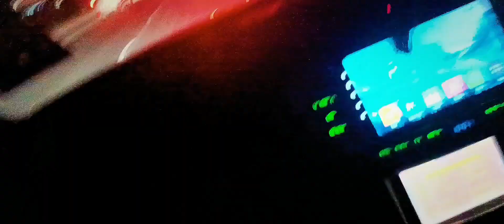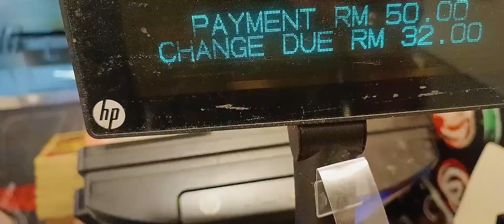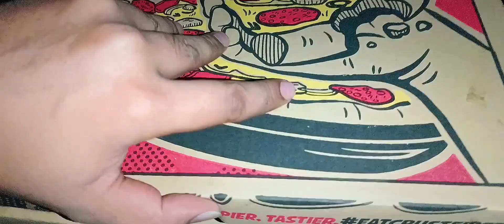Asa Pizza Mene Apni Puri Life Me Nahi Khaya 😱🫢 || Pizza hut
Asa Pizza Mene Apni Puri Life Me Nahi Khaya 😱🫢 || Zaidi Shapack ||pizzalover pizzarecipe pizzahut || pizza hut || Velog video

Aj Kam Khatm Karne k bad me pizza khane gya jum k kafi time hogya tha pizza nai khya kam me masrof hone ki waja se aj buhot Mushkil se time nikala apne liye pizza hut mere ghr se 1 killo meter or mere kam se 3 killo meter hai pizza hut me kafi kismo ko pizze the pr mene beef oder dia jis ka taste b kafi acha tha kafi maza aya ap sab guyz b try kr skte hain or agr ap ko meri vodeos achi lagti hai tu mehrabni kar k mere channel ko b subscribe kr le or icon bell 🔔 ko b on kr le ta k ane wale waqt me meri har video sab se pehle ap dekh sake Shukriya Allah Hafiz guys😘🫰❤️